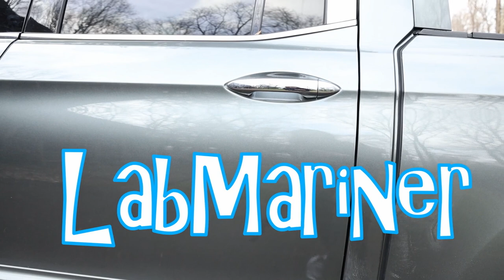Gwynns Island, Virginia || Sailing with Labmaraner Dogs || Fail Trying to Beach Our Dinghy!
Join us as we sail to and explore Gwynn's Island, Virginia with our three labmaraners - Anubis, Mocha, and Nuala.  A labmaraner is a cross between a labrador retriever and a weimaraner and we have three - one of each color.  We motor through our first swing bridge in our Leopard 45 sailing catamaran LabMariner to reach Milford Haven where we anchor for several days.  Our first attempt to beach the dinghy on Sandy Point Beach is unsuccessful but we are successful on our second attempt.  Once we succeed, we are able to enjoy a secluded beach all to ourselves.